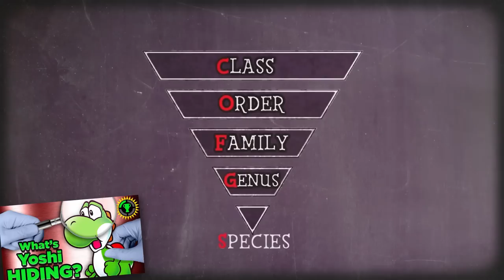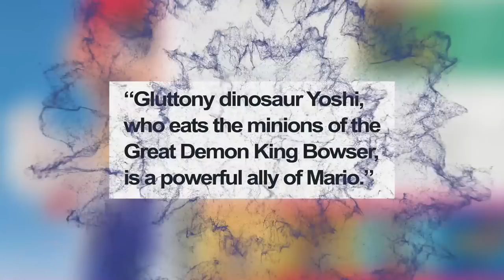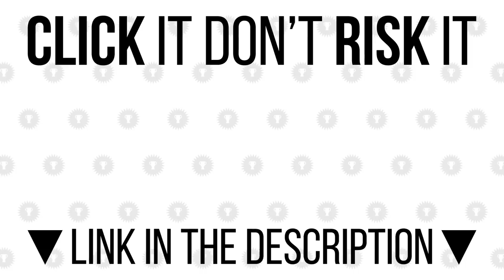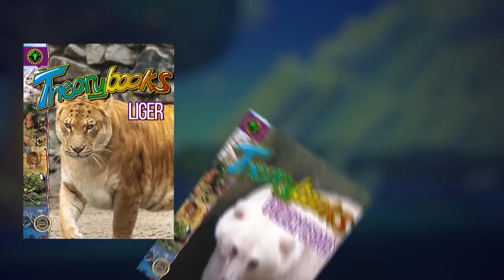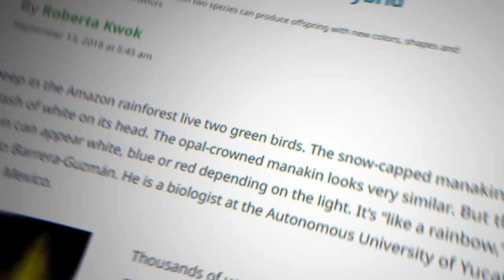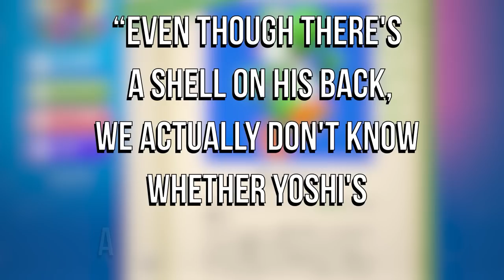Game Theory: Bowser's LOST Child...Yoshi!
Theorists, I have something to tell you. I may have been WRONG in one of my previous theories. I know, I know! That is SHOCKING, very unexpected news but it merits revisiting a certain green companion. Yoshi. What IS Yoshi? Well, I think I figured out where I went wrong...

Credits:
Writers: Matthew Patrick, Hannah Malek (HgMercury73) and Tom Robinson
Editors: Dan "Cybert" Seibert, Jerika (NekoOnigiri), and Pedro Freitas
Assistant Editor: Caitie Turner (Caiterpillart)
Sound Editor: Yosi Berman